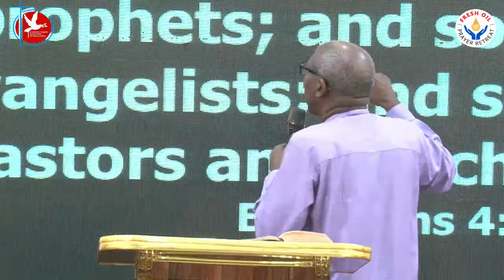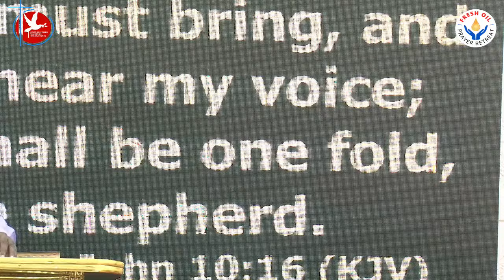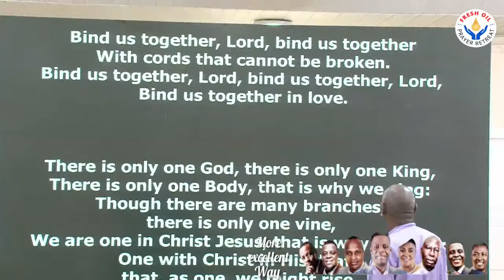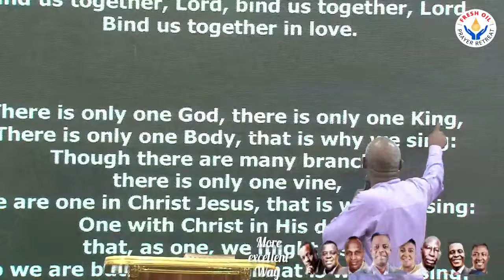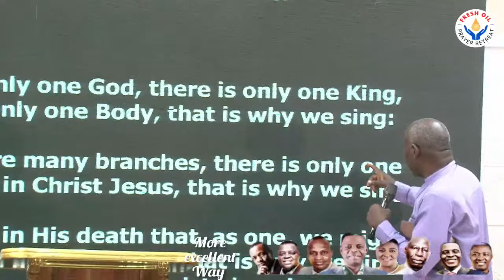Copy of NIGERIA FRESH OIL RETREAT 2024, DAY 2, EVENING SESSION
NIGERIA FRESH OIL RETREAT 2024, DAY 2, EVENING SESSION